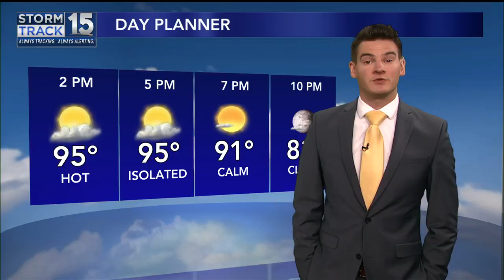Channel Your Inner Barbie With Pink Outfits From Adeline and Get Ready To Shop Until You Drop This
Linda Hurd, Owner of Adeline Clothing, stopped by to share the details on their upcoming "Warehouse Sale" and share the perfect pink items and accessories to channel your inner Barbie!